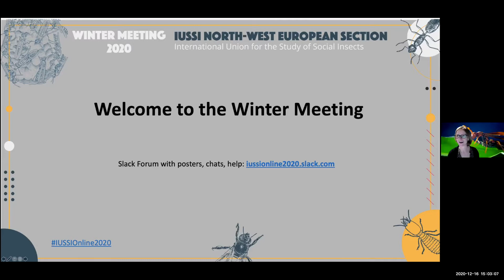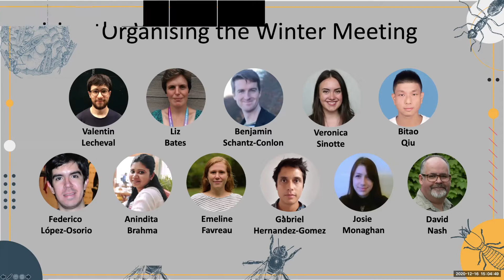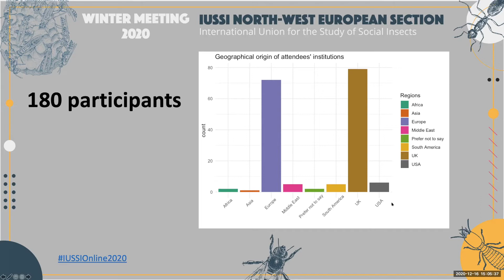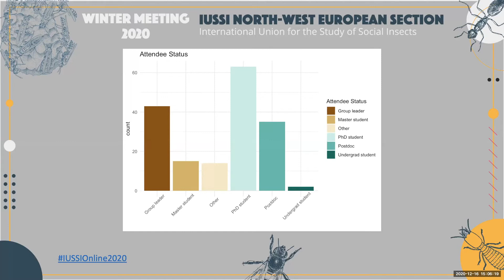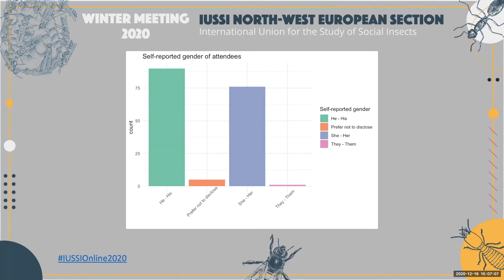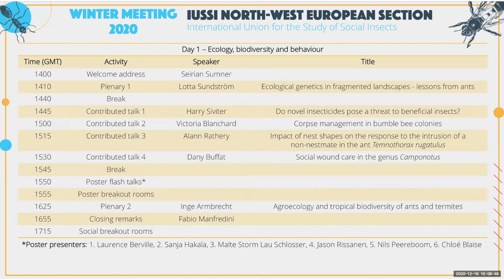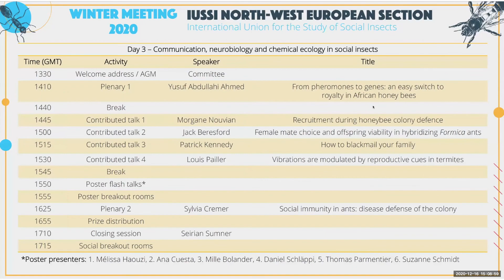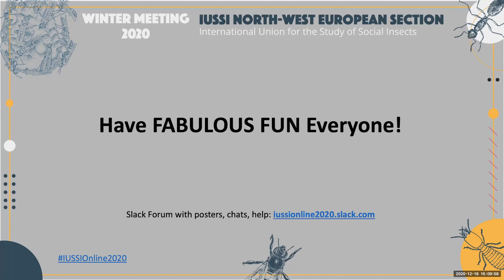[Seirian Sumner] Welcome Address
IUSSI NWE Online Winter Meeting Day 1 Welcome Address